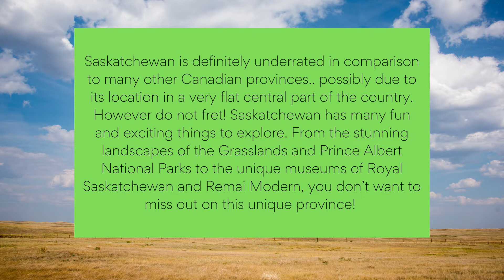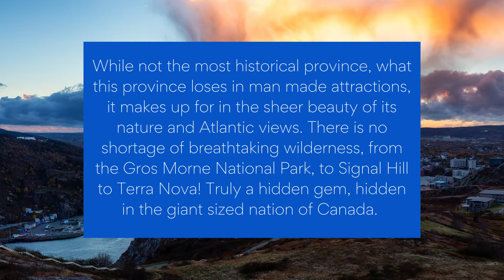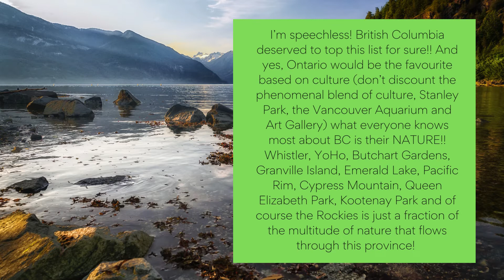Canadian Provinces Ranked By Things To Do!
Hey World Adventurers! Welcome to the channel!

🤔 So what are we going to talk about today?

🌎 Today we are going to explore Canada, and examine the many activities in the different provinces from coast to coast.